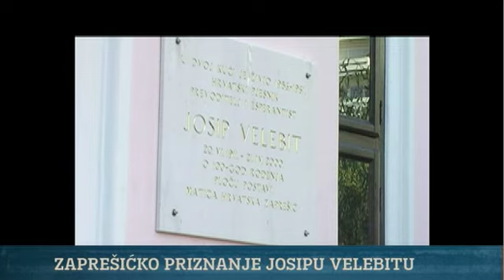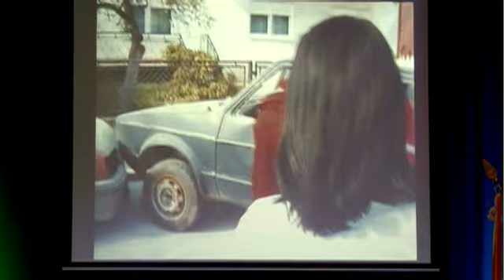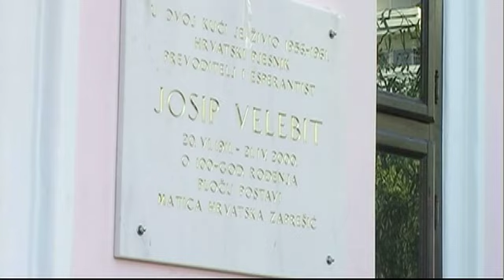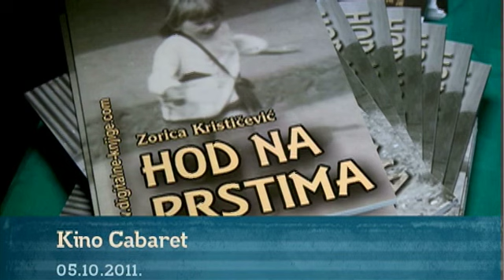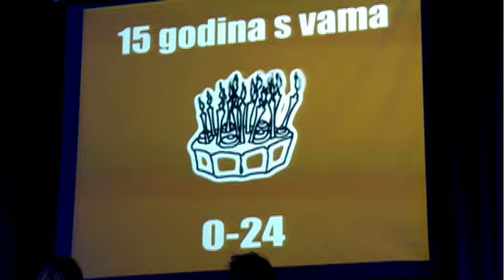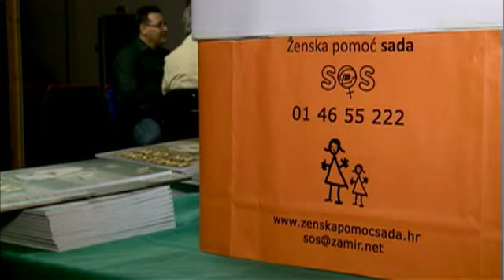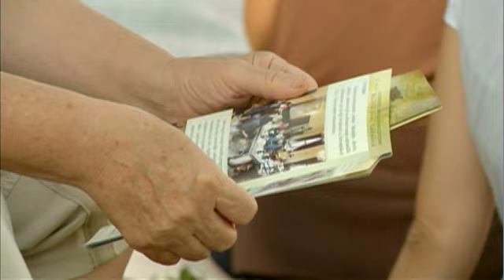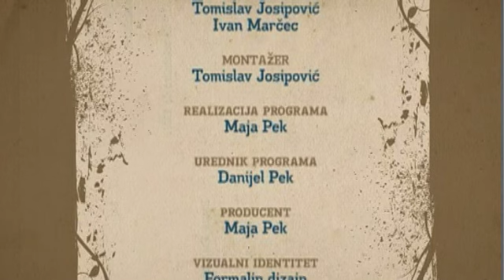TV Zaprešić, 7 dana 08.10.2011.